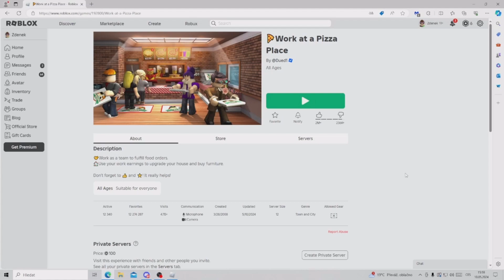Gameplay Roblox 🍕Práce v pizzerii 6# Práce v Pizzerii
Ahoj, dnes tu máme hru 🍕Práce v pizzerii 6#  Práce v Pizzerii